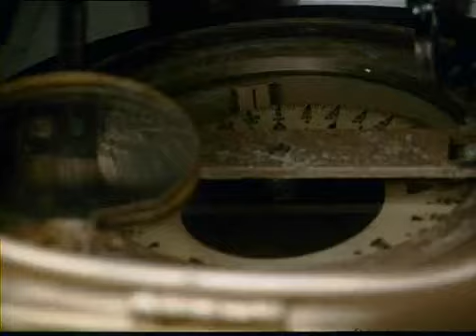Zwei Jahre Ferien 3 - Eine Küste ohne Namen